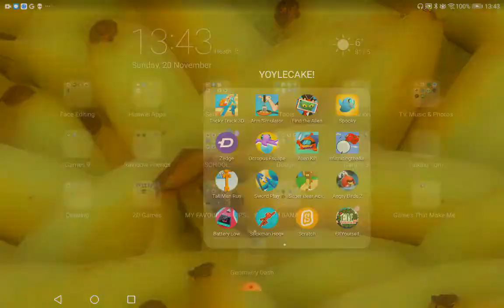i wish i could do this to my haters